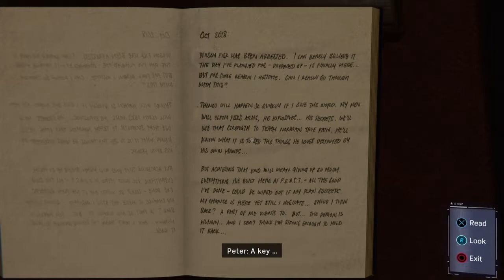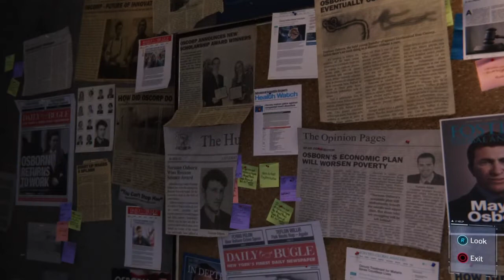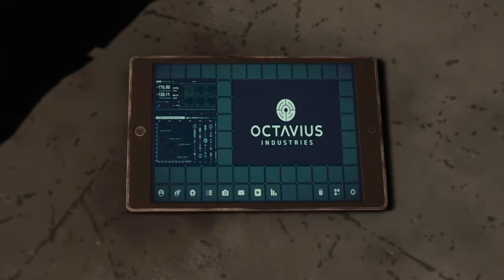Marvel's Spider-Man PS4 Walkthrough Part 17 - Mr. Li's office